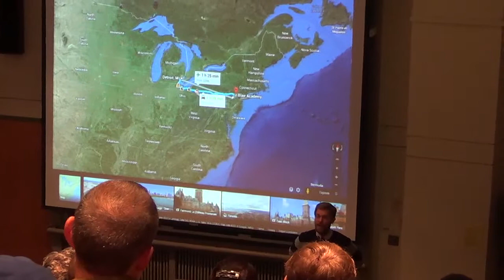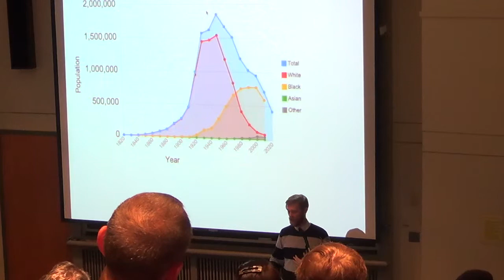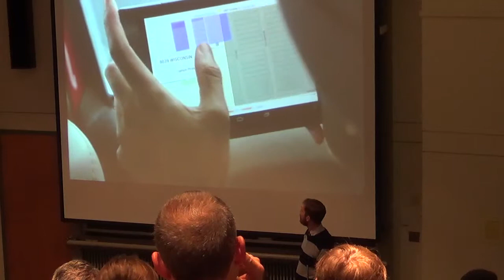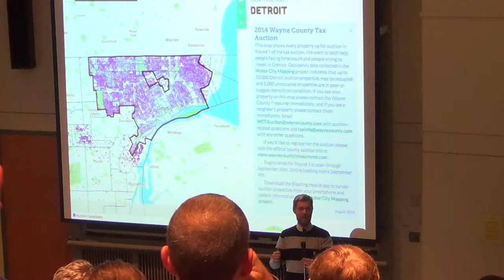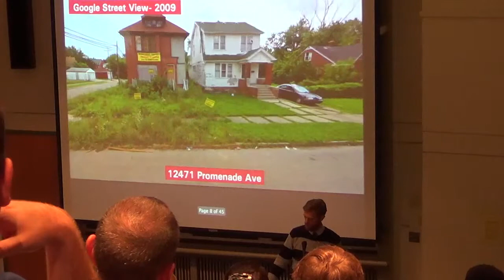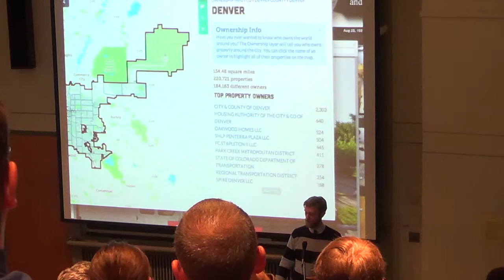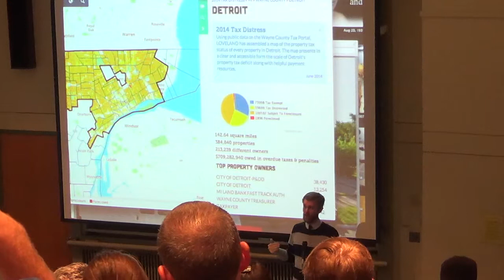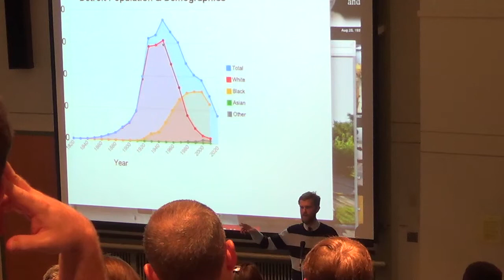10-07-14 Skeptics: Jerry Paffendorf